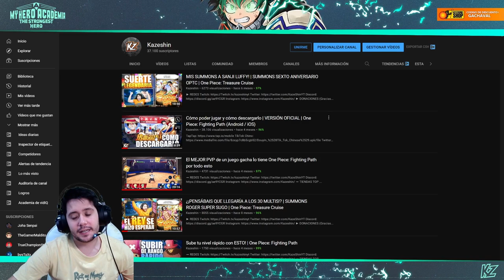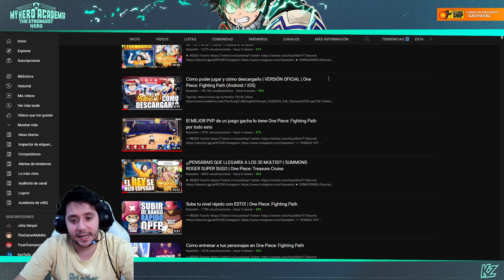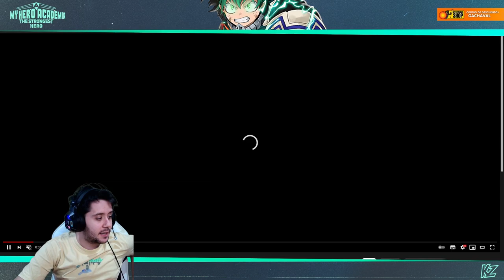¿¡La versión GLOBAL llegará PRONTO!? | One Piece: Fighting Path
➡ REDES

➡ TIENDAS TOP

➡ DONACIONES

➡ FUENTES

➡ MI PC